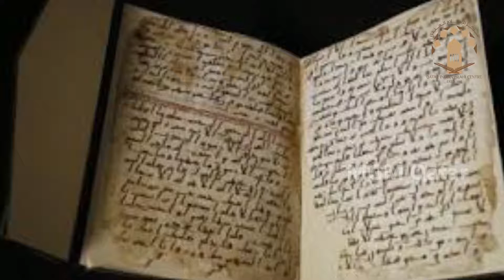സഫിയ ബിൻത് അബ്ദുൽ മുത്തലിബ് (റ )| മാതൃകാ മഹതികൾ | Safiya Bint Abdul Muthalib | Episode 2 | MGM Qatar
ഖത്തർ ഇന്ത്യൻ ഇസ്‌ലാഹി സെന്റർ വനിതാ വിഭാഗമായ MGM  ഖത്തർ അവതരിപ്പിക്കുന്ന സ്വഹാബി വനിതകളെ കുറിച്ചുള്ള ചരിത്ര പഠന പരിപാടി
"മാതൃകാ മഹതികൾ "

സഫിയ ബിൻത് അബ്ദുൽ മുത്തലിബ്

Episode : 2
അവതരണം : നസീഫ നൂർ

Safiya Bint Abdul Muthalib
Presentation : Naseefa Noor